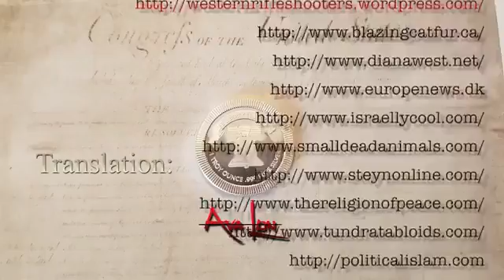Marine Le Pen Trumps the French Media